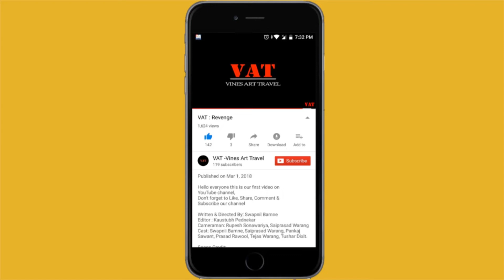VAT : Lord Vitthal Art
Artist – Swapnil Bamne
Editor- Kaustubh Pednekar...
             Jim Yosef & Alex Skrindo - Ruby [NCS]